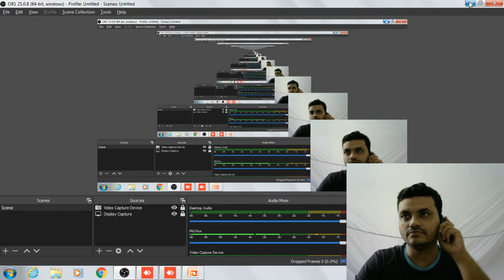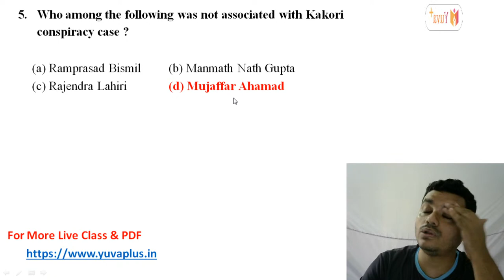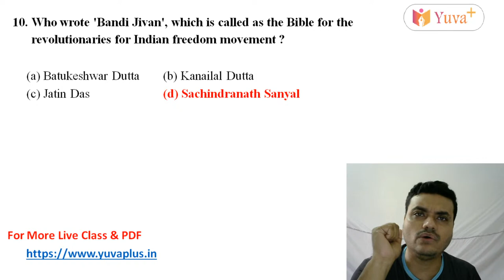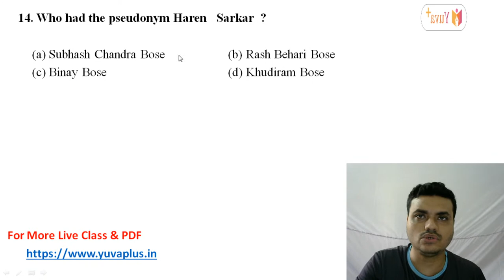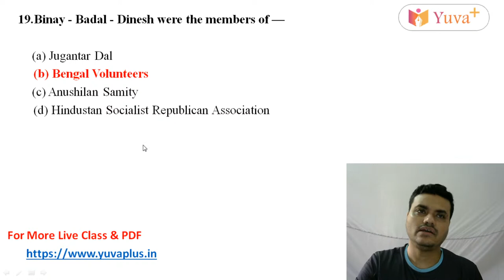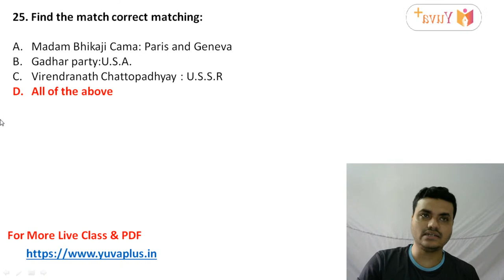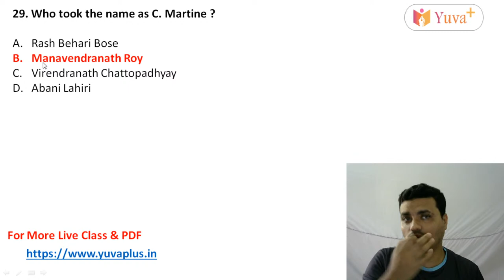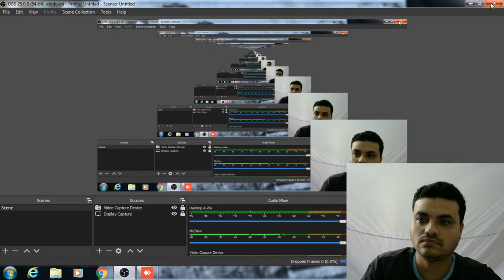MCQs on Indian Armed Revolutionary Movement || Modern History || By Rajib Sir || yuvaplus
This lesson discuss on the MCQs on Indian Armed Revolutionary Movement, part of our new WBCS Foundation 2021 series by Rajib  Sir. It is very important for the WBPSC WBCS  2021 preparation.